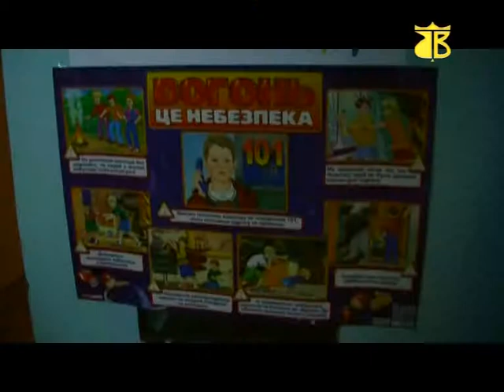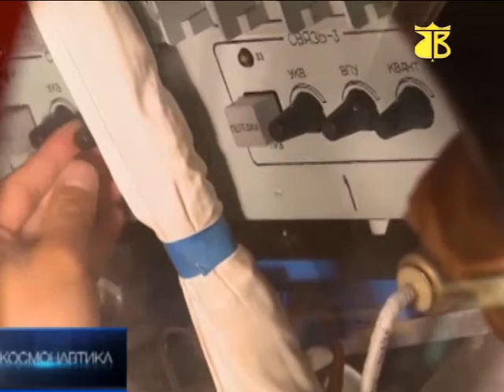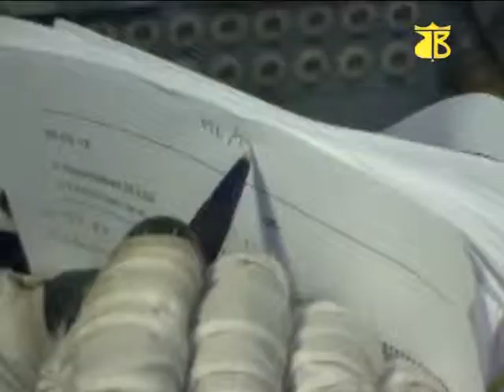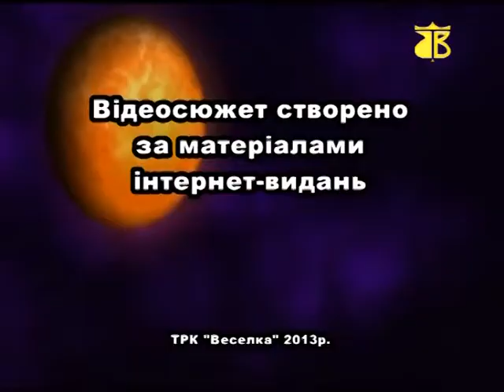IMM 11.04.2014 м.Світловодськ (Светловодск)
Випуск новин на каналі "Веселка" за 11 квітня 2014 року
(Видеоновости города Светловодска)